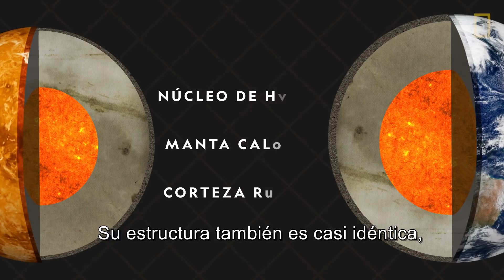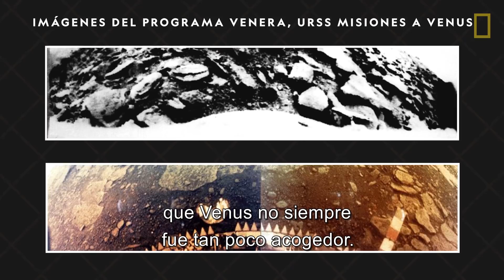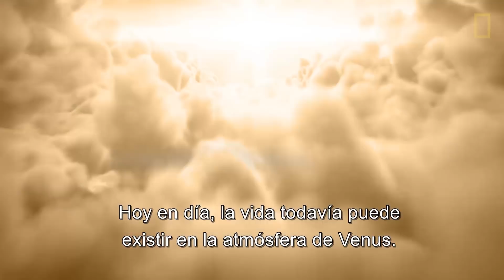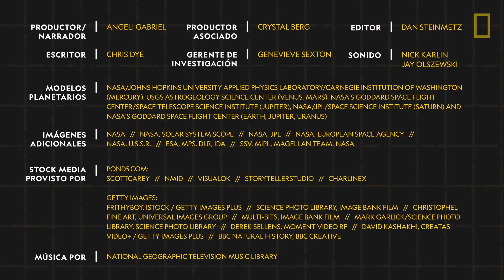Venus: ¿Por qué se lo conoce como el planeta “gemelo” de la Tierra? | Nat Geo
Llamado así en honor a la antigua diosa romana de la belleza, Venus es conocido por su excepcional brillo. Descubre los volcanes que salpican la superficie de Venus, las tormentas que azotan su atmósfera y la característica sorprendente que hace que Venus eclipse a todos los planetas y estrellas del cielo nocturno.